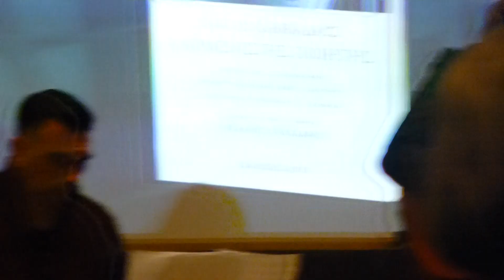Μαρία Παπαγεωργίου - Kuro Siwο @ Στοά του Βιβλίου 11/2/2019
Η Μαρία Παπαγεωργίου καλεσμένη στην  παρουσίαση βιβλίου του Μιχάλη Γελασάκη: Νίκος Καββαδίας - Ο αρμενιστής ποιητής (Εκδόσεις Άγρα, 2018), Αθήνα, Στοά του Βιβλίου, 11/02/2019.
Kuro Siwo: Στίχοι: Νίκος Καββαδίας, μουσική: Θάνος Μικρούτσικος. Στο πιάνο ο Χρίστος Θεοδώρου.